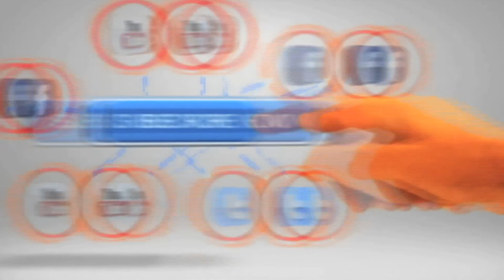తెలంగాణ విశ్వ విద్యాలయాలకు జీవో జారీ | TS Govt Issues GO to Telangana Universities | RAJ NEWS TELUGU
telangana govt go issue to telangana universities for governing council members